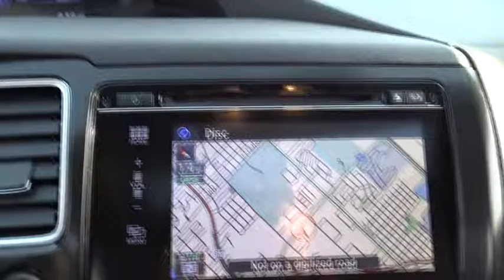2015 Honda Civic Sedan Elmhurst, Oak Park, River Grove, Bellwood, Franklin Park , IL 70263A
2015 Honda Civic Sedan
2015 Honda Civic Sedan EX-L - Stock#: 70263A - VIN#: 19XFB2F93FE030793

CARFAX ONE OWNER!! And local trade in. Leather. Switch to Honda on Grand! Perfect Color Combination! Want to stretch your purchasing power? Well take a look at this great-looking 2015 Honda Civic. They say silence is golden. You'll know what they meant when you drive this car at highway speeds. Road noise is a thing of the past.